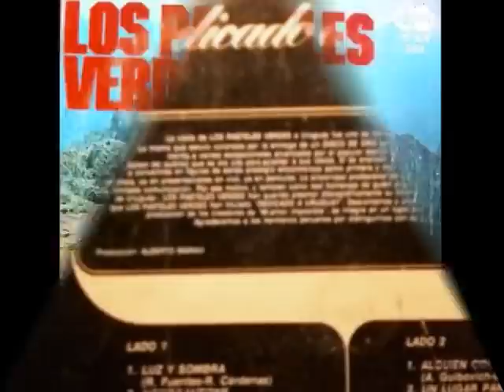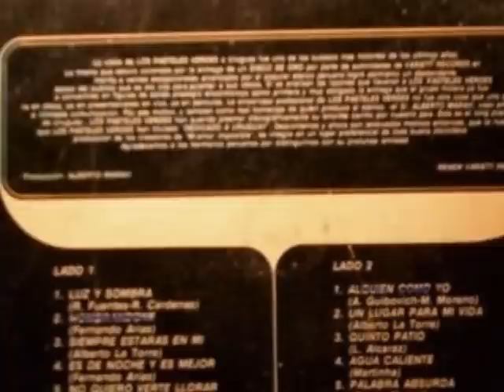"Vete Por Favor" / Aldo y Los Pasteles Verdes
Tema Grabado En Peru En La Disquera INFOPESA. 1978 Salio En El Album "Amame... Amame..." . Miguel Moreno (Bajo) - Joel Estrada (1°Guitarra) - Cesar Bracamontes (Organo) - Ernesto Pozo (Bateria) - Marco Antonio (2°Guitarra y Coros) - Aldo Guibovich (Director y Voz) Conformaron En Ese Año La Agrupacion Los Pasteles Verdes.